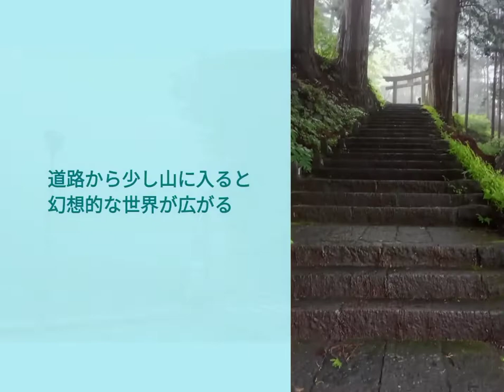【日光旅Vlog】幻想的な梅雨の日光山✨歴史的な雰囲気が色濃く残るエリア☘️🌿🌱🪵🌳☔☔☔本宮神社⛩️紫雲石・四本龍寺・開山堂 Nikko in the Rainy Season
梅雨の時期、霧雨の中、日光山を歩いてきました。

一日中ガスってましたが、歴史的な霊場日光では
それがまたなんともいえない幻想的な雰囲気になって
とってもいい感じでした❤

この動画でぜひ雰囲気を感じていただけたら嬉しいです❤

※2022年6月上旬に撮影したものです。

Track: Ikson - Among Stars 🌌🔭 [Official]